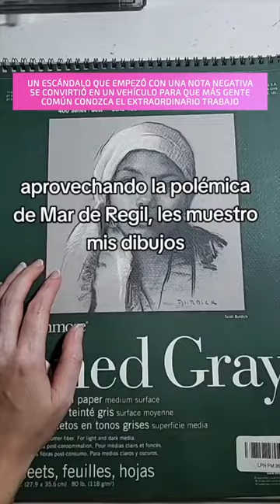Artistas de internet aprovechan polémica de Mar de Regil para darse a conocer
Aunque algunos se burlaron de Messi debido a su festejo al estilo Pantera Negra, muchos otros se han mostrado emocionados por ver a su ícono demostrando abiertamente su amor por las cintas de superhéroes y los cómics. ¿Qué otros festejos geek en la cancha conoces?